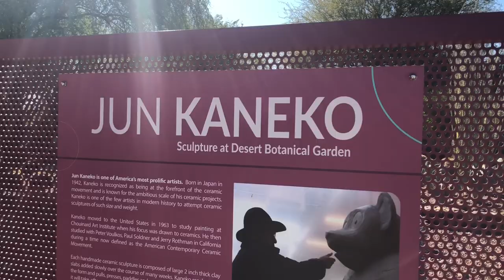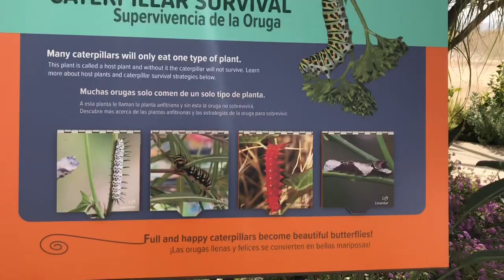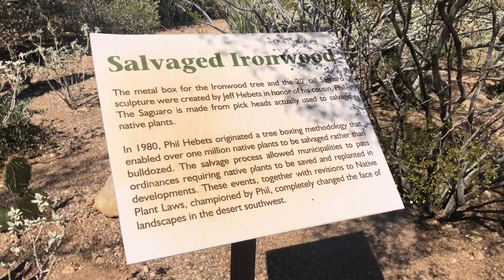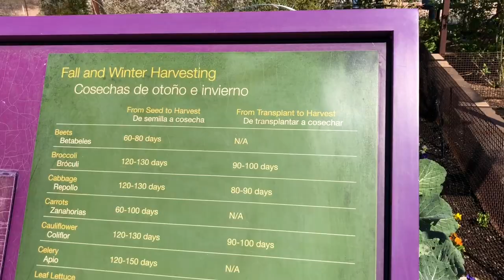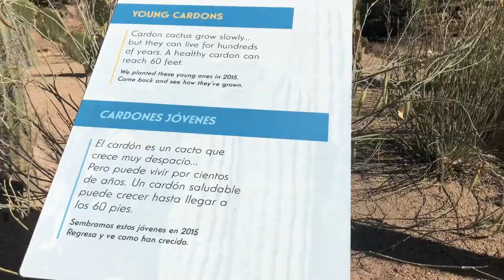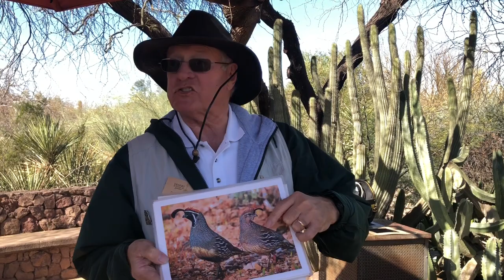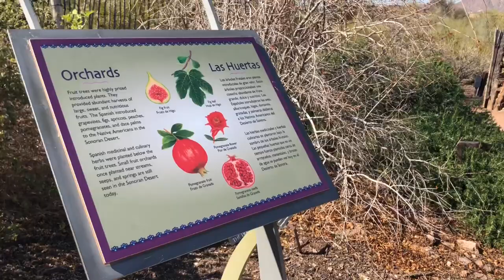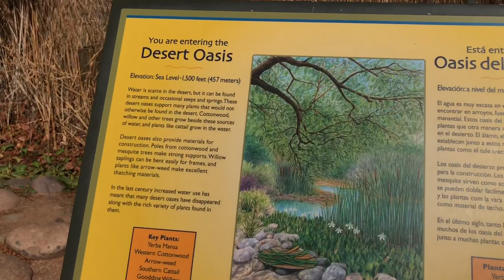Desert Botanical Garden x Jun Kaneko Full Walkthrough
Long video from our visit to the Desert Botanical Gardens in Phoenix Arizona. The garden was featuring sculptures by Japanese artist Jun Kaneko. What a great day this was!